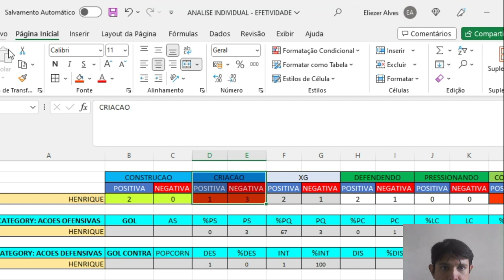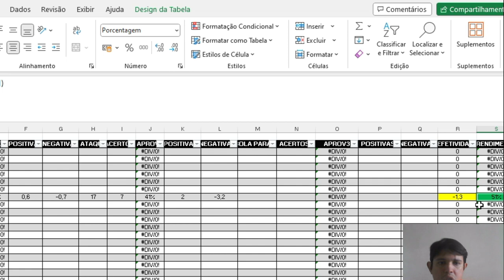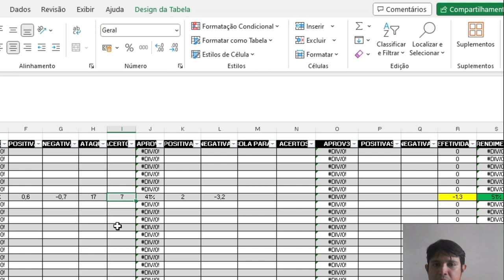ANÁLISE SALOMONI X FAMALICAO